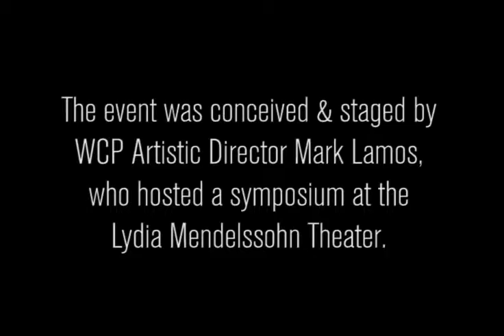Arthur Miller, interviewed by Mark Lamos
In April 2004, Arthur Miller returned to the University of Michigan, his alma mater, to participate in "An Arthur Miller Celebration," an exploration of the playwrights' works, themes and legacy.

The event was conceived and staged by WCP Artistic Director Mark Lamos, who hosted a symposium at the Lydia Mendelssohn Theatre.

Excerpts shown courtesy the University of Michigan's Department of Theatre and Drama.

Video shown as part of "The Individual and American Society: Celebrating Arthur Miller at One Hundred."